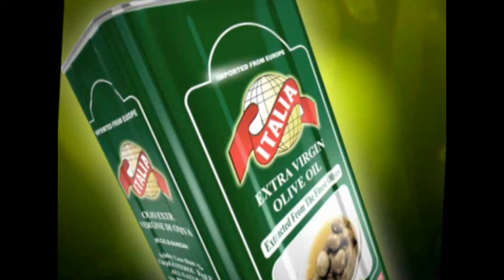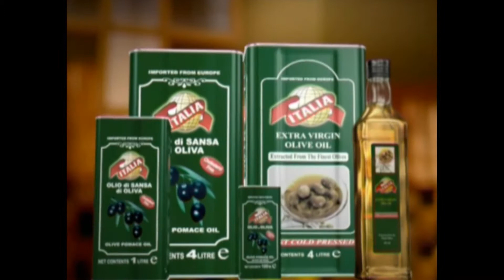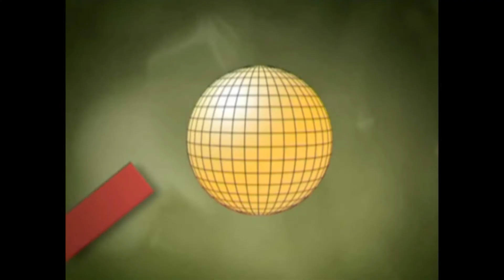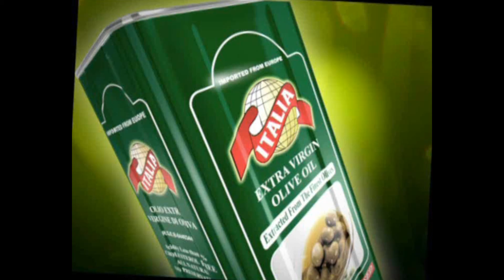Alfredo Pasta | Alfredo Pasta Recipe | Alfredo Sauce | Alfredo Pasta With Chicken by Chef Kashif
House of Italia Presents The Kitchen Star Season 4 Powered by The Cook Book

Voting Criteria:

1 Like = 1 Vote
1 Comment = 2 Votes
1 Share = 5 Votes
1 View = 1 Vote

1 Like = 3 Votes
1 Comment = 6 Votes
1 Share = 15 Votes
1 View = 3 Votes

Type "your name" space "your city" space "contestant name" and send it to 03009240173
1 Vote = 500 Votes